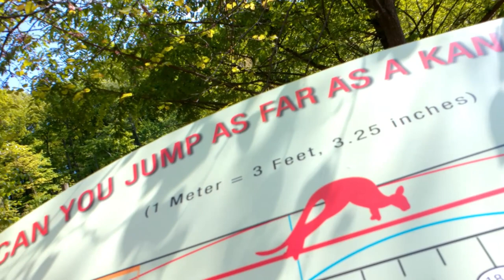VLOG: I Went To The Zoo | elephants, canada geese, & more..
Heyy, so this is my very first video on my channel. First of many & in this video, I will be bringing you along with me on this short experience at the Cleveland Metroparks Zoo.

@zyamaari on Instagram and Tiktok